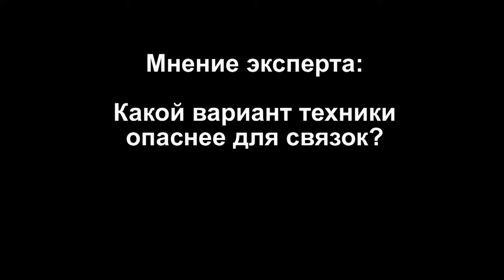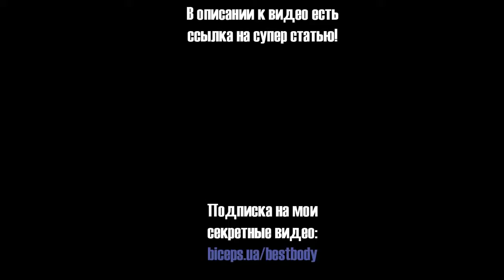Качаем грудь жимом штанги лежа на наклонной скамье